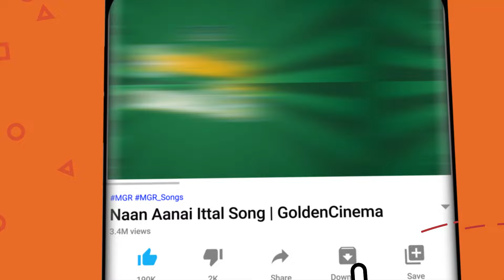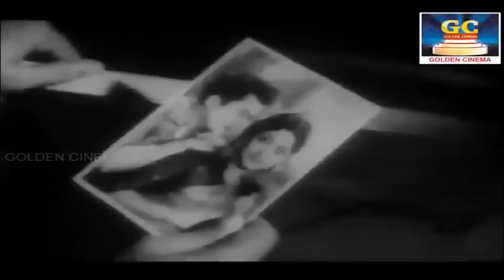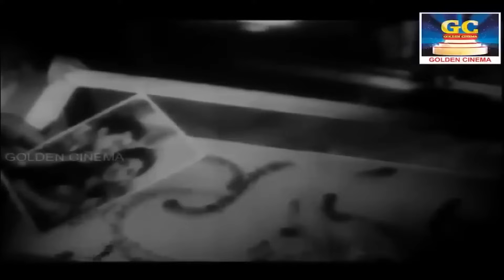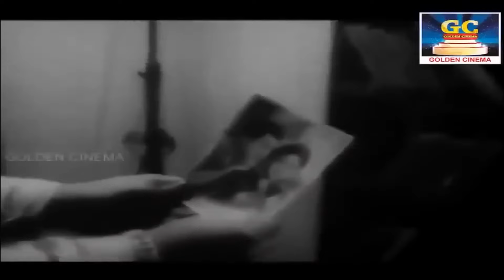நெஞ்சம் கலங்கி கேட்கும் பழைய சோக பாடல்கள் | Kannadasan's Most Touching Sad Songs | HD